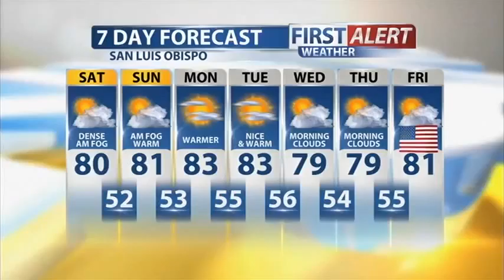Friday Evening Forecast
A weekend warm-up will lead to a summer like feel to our forecast, with highs running a good 5 to 10 degrees above average.